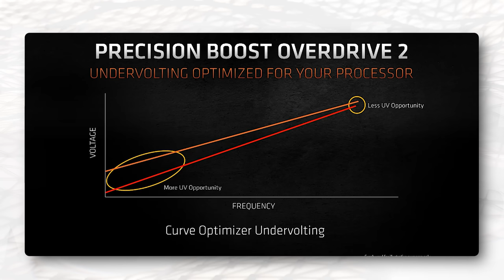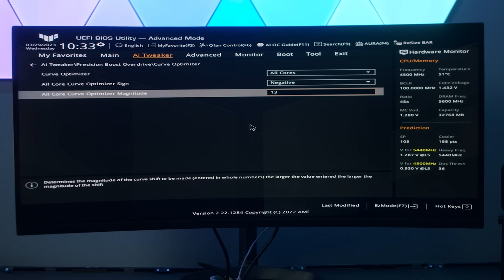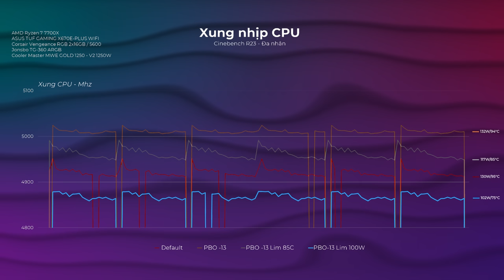MẠNH VỪA THÔI! - Cách CÂN BẰNG Hiệu Năng & Nhiệt Độ CPU AMD Ryzen 7000 Mới Nhất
Nếu anh em đang dùng Ryzen 7000, anh em sẽ thấy chiếc CPU của mình thực sự là rất nóng. Nhưng đây không phải là lỗi hay là vấn đề gì, đây là thiết kế của AMD 7000. Nó sẽ boost cho tới khi đạt được mức nhiệt giới hạn, đó chính là 95 độ C. Nhưng thật may mắn làm sao, chúng ta có thể kiểm soát nó chỉ bằng vài setting, đó là nhờ PBO2.

0:00 Giới thiệu
0:59 Hướng dẫn anh em chỉnh setting
4:39 Kết luận

Ram Corsair Vengeance RGB Heatspreader 32GB (2x16GB) DDR5 5600MHz